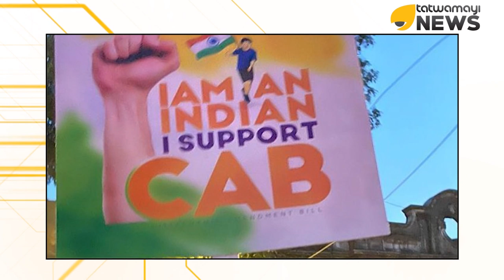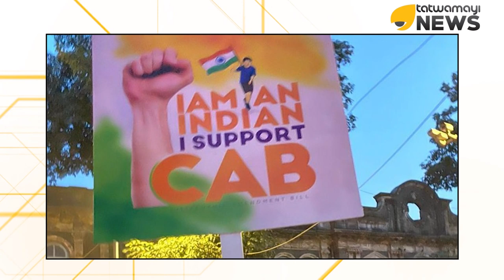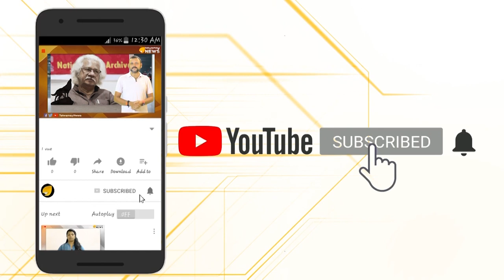ദേശീയ പൗരത്വ ഭേദഗതി നിയമം...സർവതലസ്പർശിയെന്ന് വിദഗ്ദ്ധർ...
1100ലധികം വരുന്ന പണ്ഡിതർ,വിദ്യാഭ്യാസ വിചക്ഷകർ,ഗവേഷകർ...ഇവർ ചേർന്ന് പൗരത്വ ഭേദഗതി നിയമത്തിന് അനുകൂലമായി പ്രമേയം തന്നെ പാസാക്കിയിരിക്കുന്നു...